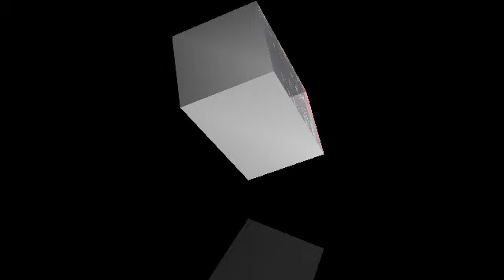អត់ឲ្យស្ងាត់ទេ អីយ៉ា ខេមរៈ សិរីមន្ត ដាក់មួយបទនេះ ពីរោះប្លែក មានន័យ ភ្លេងបុកឡើងកប់ ពិសេស រ៉េបឡើងឡូយទៀ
អត់ឲ្យស្ងាត់ទេ អីយ៉ា ខេមរៈ សិរីមន្ត ដាក់មួយបទនេះ ពីរោះប្លែក មានន័យ ភ្លេងបុកឡើងកប់ ពិសេស រ៉េបឡើងឡូយទៀត អេមពេក ហ្វេនៗ សរសើរព្រាត ថា Don't keep quiet wow Khemarak Sereymon put this song beautifully it means the music hits and bury especially the rap is cool again.